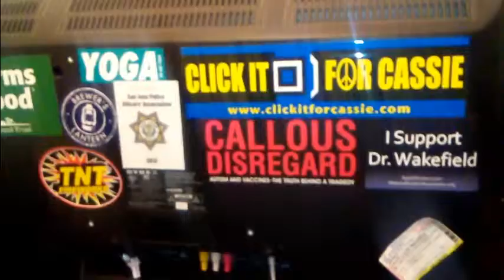Quantity 94 Wrestler Figures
66 with no peg holes on feet & 28 standing (stands) purchased majority  from ebay